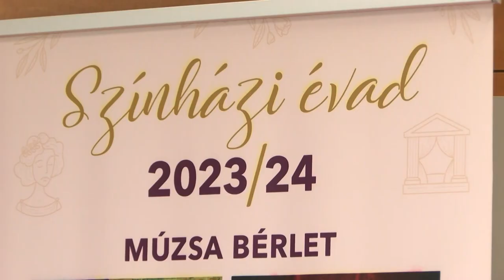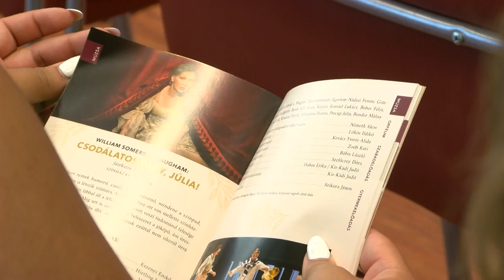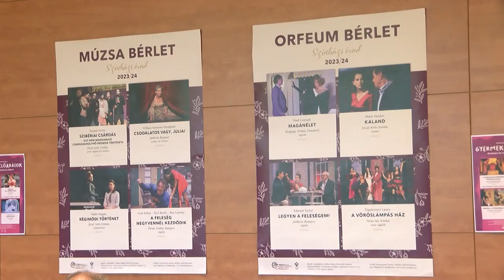Októberben indul a színházi évad Szekszárdon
Októberben indul a színházi évad Szekszárdon, változatos produkciókkal készülnek a szervezők. A jegy- és bérlet értékesítés azonban már szeptemberben elkezdődik. Nem érdemes az utolsó pillanatokra halasztani a vásárlást, ugyanis 2022-ben valamennyi előadásra szinte az összes hely elfogyott.